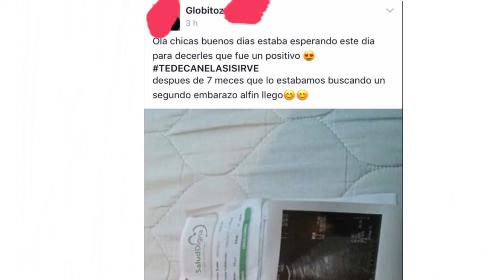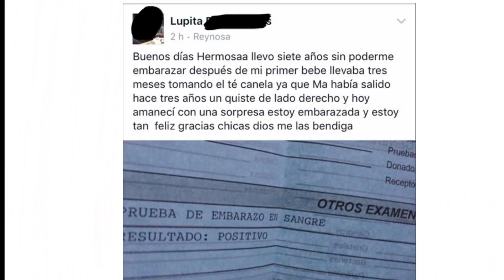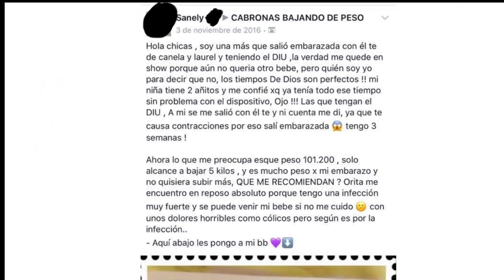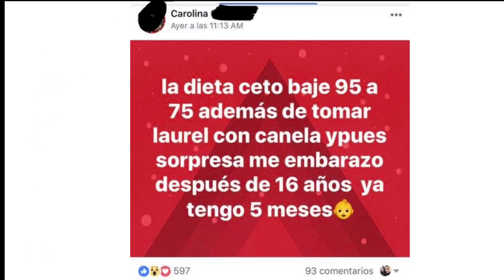Te de canela y laurel ayuda a embarazarte!!!!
Facebook fan page: Naye payan

MIS GRUPOS:
Grupo de maquillaje (Makeup y outfit para curvys):